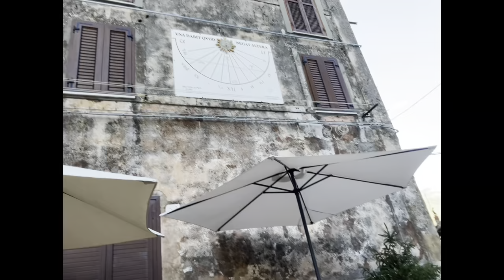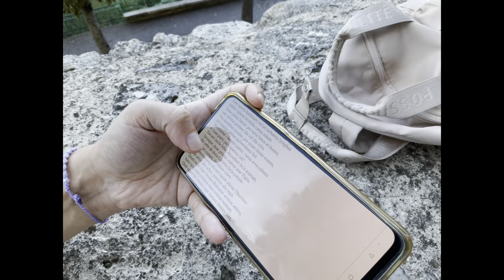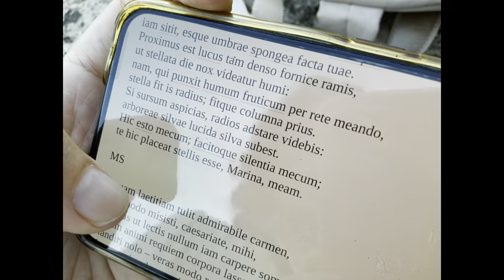vlog in Latin #4: Bassiano (Italy) with@RVMAK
Fuistisne umquam in Bassiano oppido? Si fuistis, regocnoscetis, si non fuistis, cognoscetis! Est primum vlog quod fecimus, aestate anni 2021! Et quoniam primus fuit, semper stultissimo modo risi. Utinam hoc ferre possitis :-P

(So that I can buy equipment and you'll be able to enjoy the videos in better quality 😊)